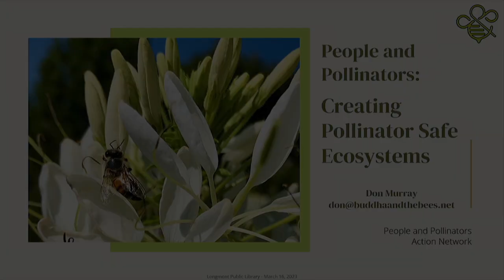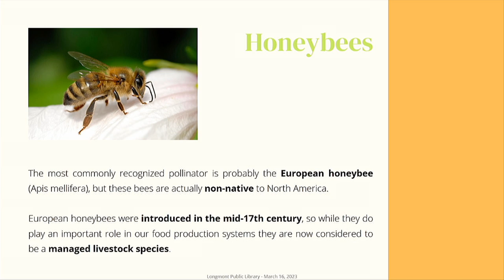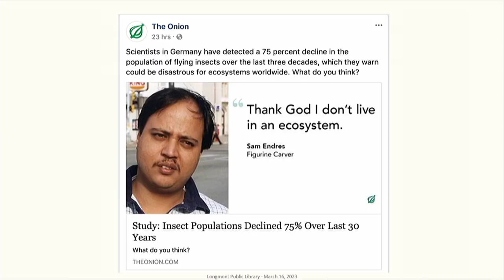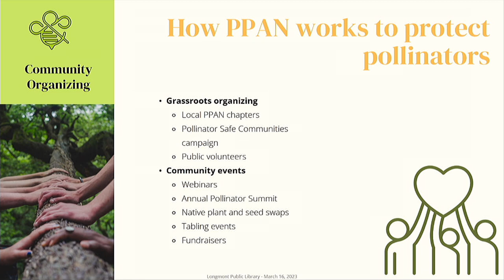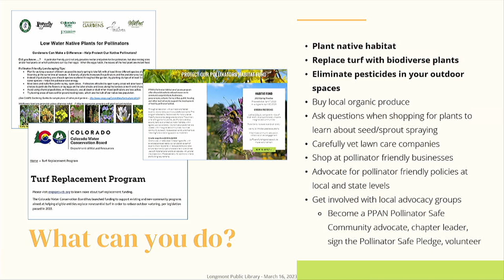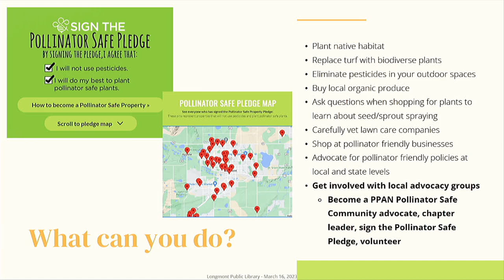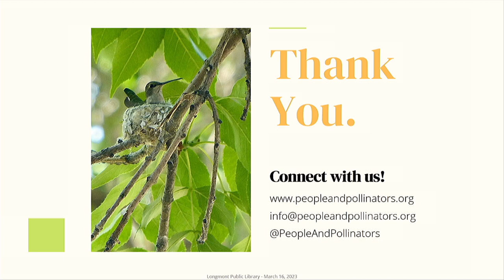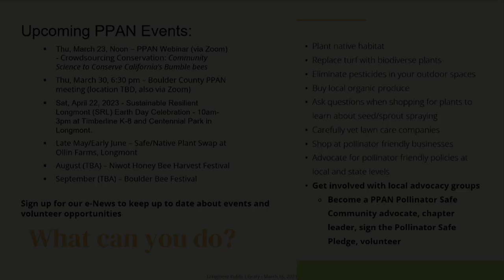People & Pollinators Presentation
Join the staff from People & Pollinators Action Network to learn how to attract pollinators - like bees, butterflies, moths and more - to your yard! During the presentation, participants will also learn why attracting pollinators is important not only for their own yard but for their whole neighborhood and city!